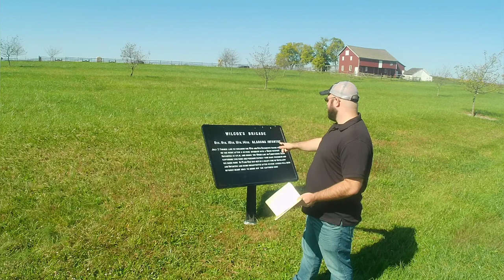Forward Gettysburg Episode 14: No Grander Heroism: The First Minnesota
With the Battle of Gettysburg nearing a critical point, 262 brave souls from Minnesota are called upon to give that last full measure of devotion to save the Union.

Join us as we discuss their heroic actions, the lead up to that moment, and the circumstances which led to their courageous deeds.